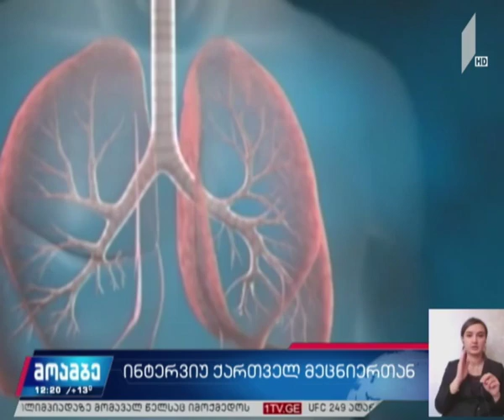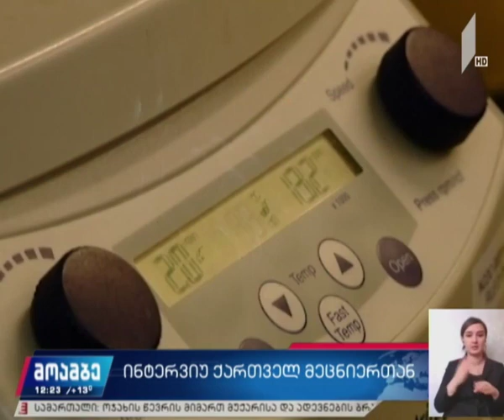ექსკლუზიური ინტერვიუ ქართველ მეცნიერთან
კანადაში ახალი კორონავირუსის საწინააღმდეგო ვაქცინა შექმნილია, მისი ერთ-ერთი ავტორი კი ქართველი მეცნიერია.

გიორგი ბაბუაძე მეცნიერ გარი კანინგემის ხელმძღვანელობით უკვე რამდენიმე თვეა „კოვიდ 19“-ზე მუშაობს. პრეპარატის პრეკლინიკური ეტაპი თითქმის დასრულებულია, მალე მეცნიერებმა მისი ადამიანებზე გამოცდა უნდა დაიწყონ.

მარიამ სეთურიძემ ჩაწერა სატელეფონო ინტერვიუ ქართველ მეცნიერთან, რომელიც უკვე სამი წელია კანადაში, ლავალის უნივერსიტეტში მუშაობს.